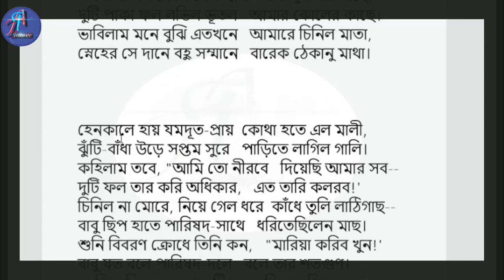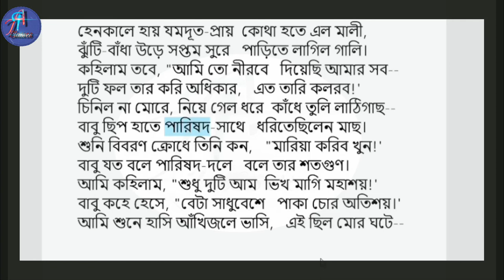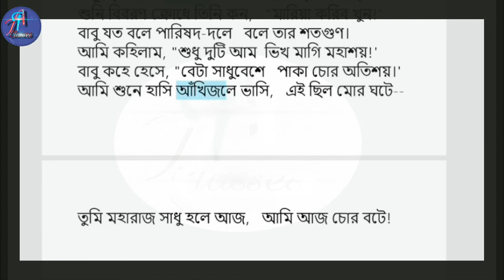2bhigha Jomi part 2 দুই বিঘা জমি Rabindranath tragore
দুই বিঘা জমি কবিতাটি কবিগুরু রবীন্দ্রনাথ ঠাকুরের লেখা।  কবিতাটির মধ্যে কবি তৎকালীন সময়ে জমিদার কর্তৃক প্রজাদের শোষণের একটি সুন্দর চিত্র ধরা হয়েছে, উপেন নামক প্রজার সম্পত্তি আত্মসাৎ করার মাধ্যমে এই শোষক শ্রেণির মানুষের রূপটি তুলে ধরেছেন তার এই কবিতায়

দুই বিঘা জমি রবীন্দ্রনাথ ঠাকুর
Dui Bigha Jomi Kobita ( Poem) Rabindranath Tagore

দুই বিঘা জমি
রবীন্দ্রনাথ ঠাকুর
উপেন
শোষণ
কলকাতার তৎকালীন সমাজ
সমাজ বাস্তবতা